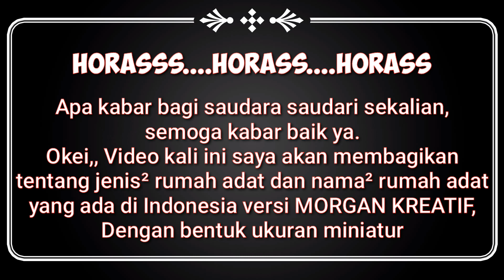Jenis Rumah Adat Dan Nama Rumah Adat Yang Ada Di Indonesia Bentuk Miniatur Versi Morgan Kreatif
Kali ini saya akan membagikan sebuah video mengenai jenis rumah adat dan nama rumah adat yang ada di Indonesia dengan bentuk miniatur versi MORGAN KREATIF. Oleh karena itu tonton videonya sampai selesai supaya saudara yang belum mengetahui apa saja jenis dan nama rumah adat yang ada di Indonesia, dan jangan lupa dukung channel ini dengan cara SUBSCRIBE, LIKE dan tekan tombol LONCENGnya supaya channel ini dapat berkembang dan pastinya dapat video - video terbaru dari channel ini.

Terimakasih...!!!